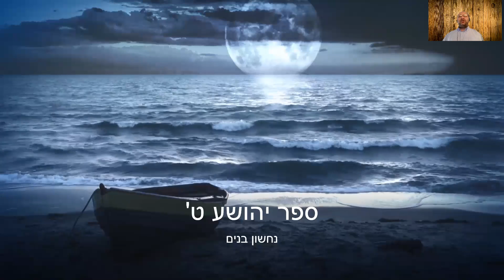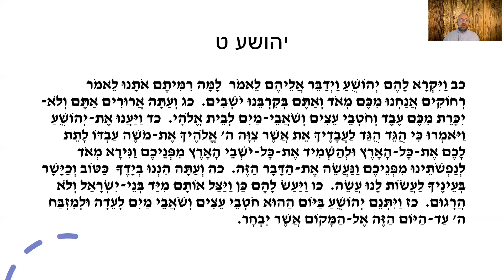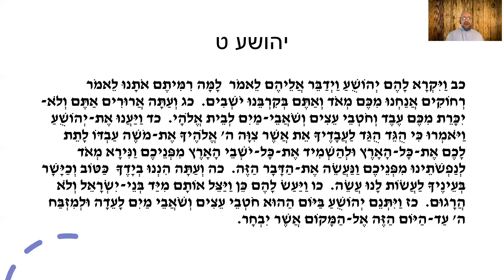כיתה הפוכה יהושע ט המשך